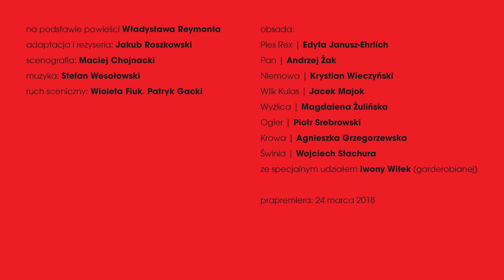BUNT | Teatr Miniatura | trailer spektaklu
Zwiastun spektaklu BUNT na podstawie powieści Władysława Reymonta w reżyserii Jakuba Roszkowskiego. Prapremiera odbyła się 24 marca 2018 roku na Dużej Scenie Miejskiego Teatru Miniatura w Gdańsku.

Trailer of the performance THE REVOLT based on the novel by Władysław Reymont, directed by Jakub Roszkowski. Prapremierre: 24 March 2018, Miniatura City Theatre in Gdańsk, Poland.